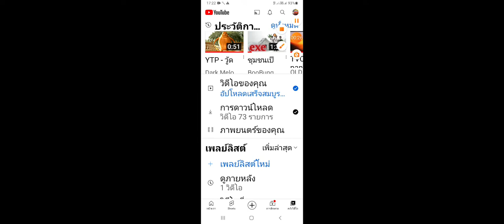liquid paper exe.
cr. retro tv